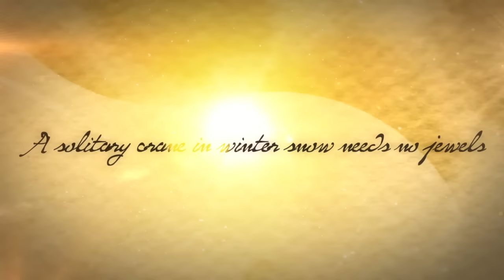Apollo Brown "Tao Te Ching" (Official Music Video)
Animated video for the instrumental track "Tao Te Ching" from Apollo Brown's classic album "Clouds".  Directed by Emrys Roberts.

About the Album Clouds:
Clouds is a 26 track project from legendary Detroit producer Apollo Brown.  While most have come to know Apollo's production for its smash mouth, head nodding, grime, Clouds reveals another aspect of his production ability. This complex, mello instrumental album is ideal on a winter afternoon, or as a nightcap to the day. Each track is hypnotic and imaginative. Clouds is an instrumental ride, a backdrop for reflection.

For some, clouds come to mind when pondering over the definition of being lost in thought. Formed in different sizes, shapes, and colors, set high in the sky or hanging low at arms reach, clouds seem to stir up a type of calm that we all need at times. This album is a collection of instrumentals put together to do just that. Whether to meditate on a certain mood within, or to accompany heavy reflection, Clouds puts forth music to provoke thought.

Apollo Brown Production Credits...

Hip-Hop • Jazz • RnB • Soul • Funk
Sounds Beautiful Like The Truth
Mello Music Group